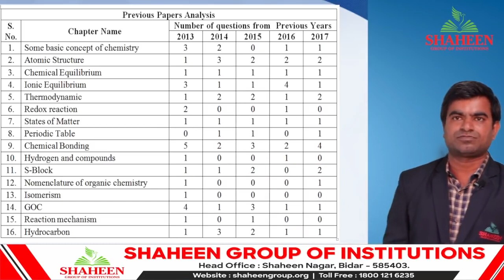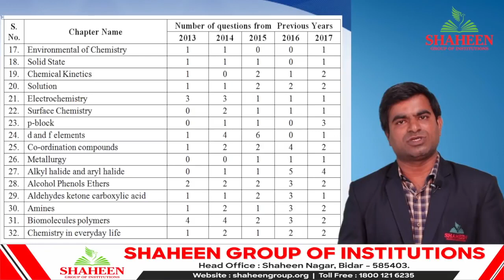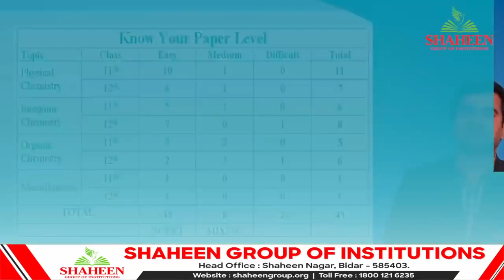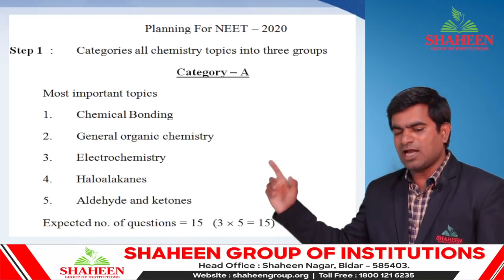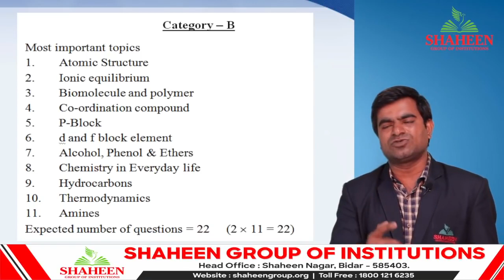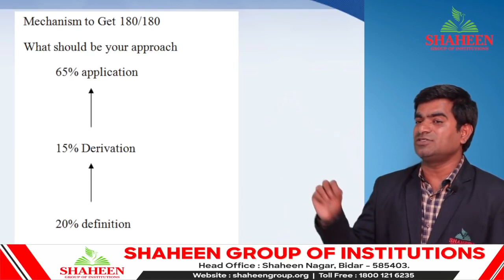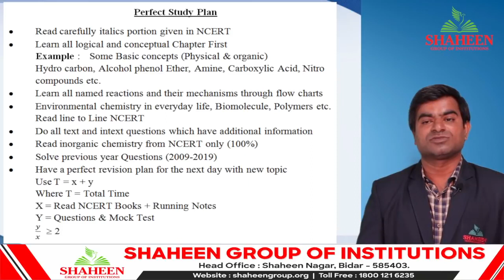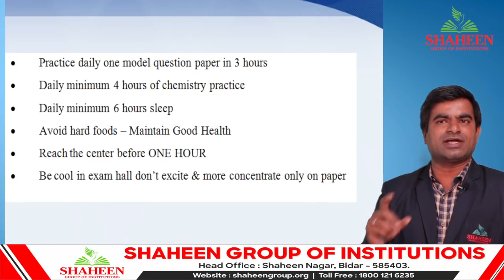Tips on how to score 180 180 in Chemistry NEET 2020 by Mr V Srinivas Chary I HOD I Chemistry